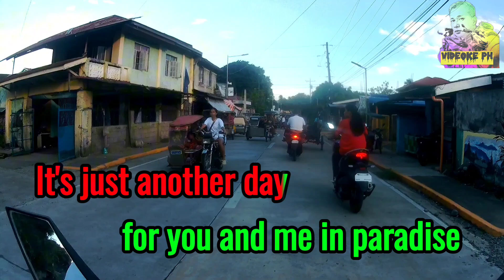Another Day In Paradise | Phil Collins | Karaoke Version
Song: Another day in paradise
Music Artist: Phil Collins